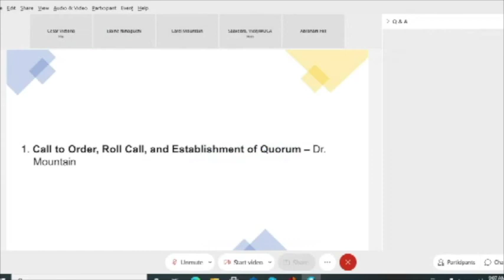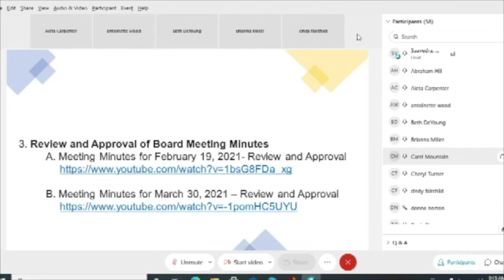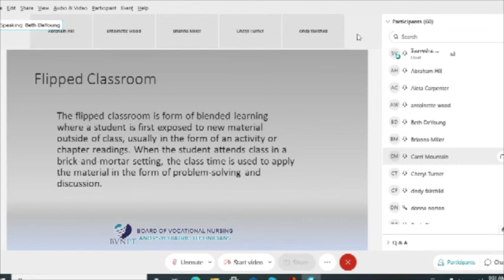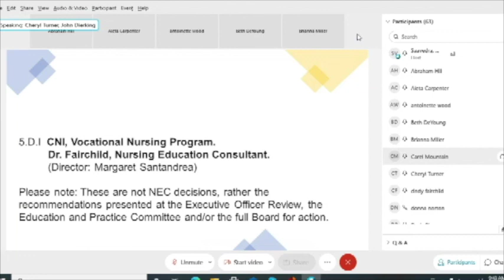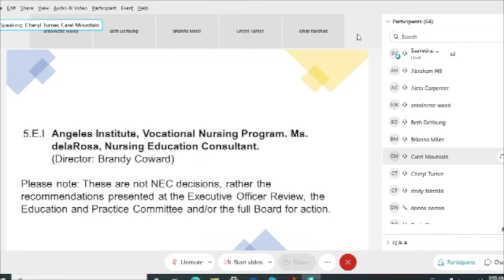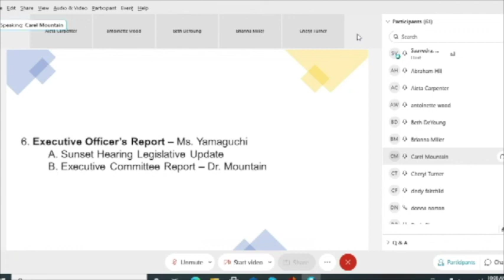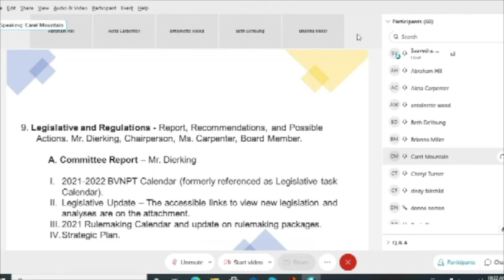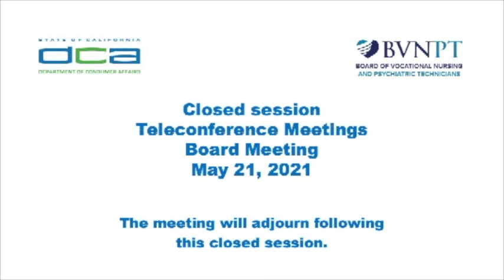Board of Vocational Nursing and Psychiatric Technicians Meeting, -- May 21, 2021